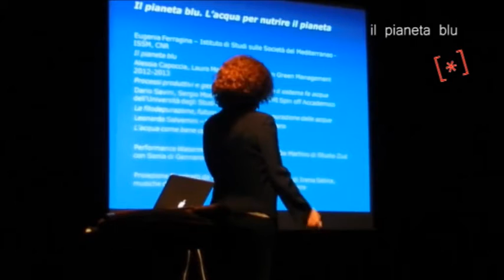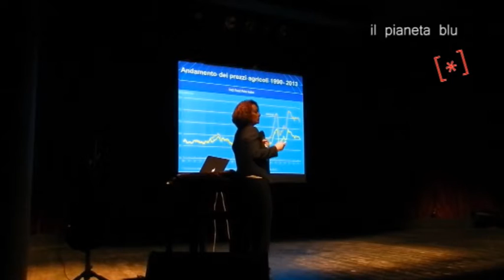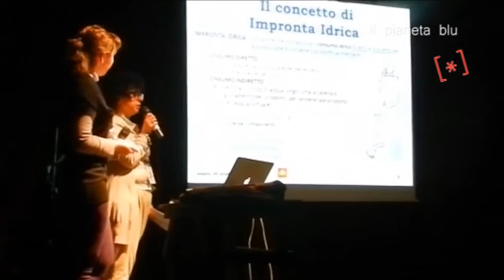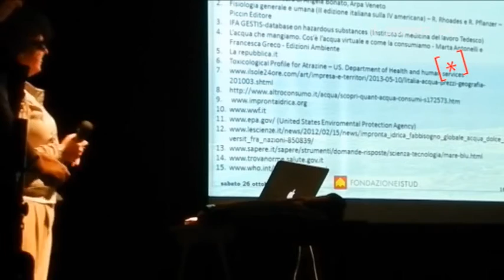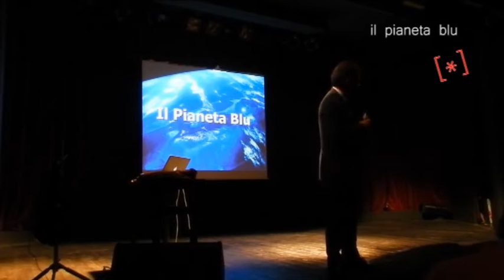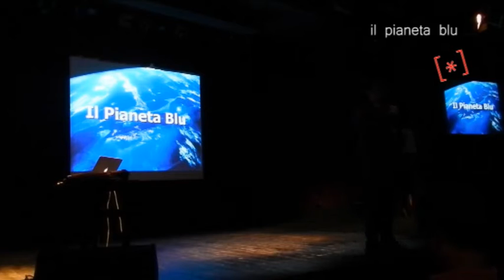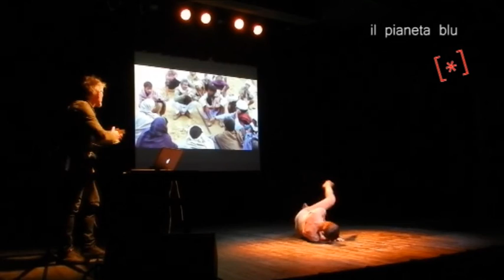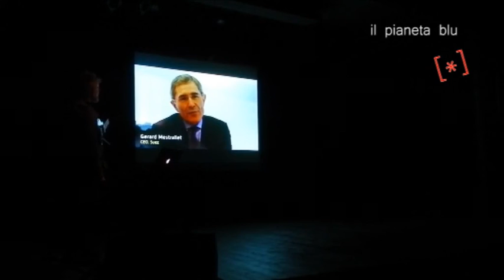Pianeta blu. L'acqua per nutrire il pianeta (2013)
Con la pubblicazione del video "Pianeta Blu. L'acqua per nutrire il pianeta"  realizzato nel 2013, ricordiamo l'impegno che il CNR-ISSM dedica da anni sul tema dell'acqua, nella ricerca scientifica e nella divulgazione.

Il video è stato prodotto in occasione del Festival della scienza 2013, dedicato  alla “Bellezza” (Genova 23 ottobre – 3 novembre 2013) e presentato il 26 ottobre 2013 al Teatro della Tosse Sala Claque di Genova.

Eugenia Ferragina, Alessia Capoccia, Laura Marangoni, Dario Savini, Leonardo Salvemini. Watermemory performance di danza e musica con Raffaele De Martino, Sonia Di Gennaro e Giovanni Floreani. Segreteria tecnica e organizzativa: Giovanni Canitano.

La bellezza del nostro pianeta è legata alla presenza di acqua, ma il ritmo con cui l’uomo utilizza e degrada questa risorsa rischia di compromettere il soddisfacimento del fabbisogno idrico e alimentare. Lo slogan coniato dalla Fao in occasione della Giornata Mondiale dell’Acqua 2012 era: "Il mondo ha sete perché noi siamo affamati". L’80% delle risorse idriche disponibili sono destinate a soddisfare una domanda alimentare in crescita, sempre più orientata al consumo di prodotti che richiedono un elevato apporto idrico, come la carne. Nello stesso tempo, il calo della disponibilità di acqua riduce la produzione di derrate alimentari, creando un forte legame tra crisi idrica e alimentare. Terra e acqua diventano, quindi, risorse strategiche, oggetto di manovre speculative all’interno del mercato globale, come dimostrano i processi di privatizzazione dell’acqua e di acquisizione di terre coltivabili da parte delle multinazionali del settore agroalimentare.

Eugenia Ferragina ha inquadrato il problema idrico alla scala globale con un approfondimento sulla regione mediterranea teso ad evidenziare il legame che esiste tra crisi idrica, crisi alimentare e instabilità politica nei paesi arabi.

Nell'intervento di Alessia Capoccia e Laura Marangoni sono stati presentati i risultati di una ricerca che ha affrontato le problematiche legate al consumo idrico nella produzione del settore agricolo e alimentare in Italia, analizzando nel contesto le relative impronte idriche.

Nell’ottica di dare spazio agli aspetti di innovazione tecnologica che ben si adattano ad un Festival della Scienza, e' stato presentato un esperimento di fitodepurazione integrata di Dario Savini della ECO-SISTEMI SRL – Spin off accademico dell’Università degli Studi di Pavia.

A seguire, un intervento di Leonardo Salvemini dell’Università di Milano sulla disciplina giuridica dell’acqua che ha analizzato l’evoluzione del concetto di bene ambientale, sottolineando la necessità di salvaguardare il diritto fondamentale all’acqua e tutelare la risorsa sul piano ambientale, includendola tra i beni comuni.

La seconda parte dell’evento ha inteso “tradurre” in maniera creativa i concetti scientifici espressi nella prima parte e ha previsto una performance di danza e musica Watermemory, un progetto di Raffaele De Martino con Sonia Di Gennaro e Giovanni Floreani, che ha espresso l’analogia esistente tra le profondità del mare e la vita interiore dell’uomo. L’evento si e' chiuso con la presentazione di alcuni stralci del documentario Flow. Per amore dell’acqua che ha partecipato al Sundance Festival 2008 e che attraverso interviste a esperti (Vandana Shiva, Maude Barlow et al) e immagini provenienti da varie parti del mondo, ha illustra gli innumerevoli problemi economici, ambientali e sociali legati all’acqua. .

A cura di CNR - Istituto di Studi sulle Società del Mediterraneo